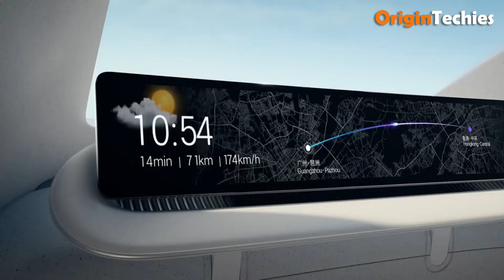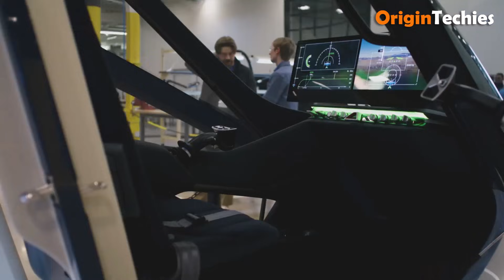15 Amazing Flying Machines You Must See in 2026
15 Amazing Flying Machines You Must See in 2026

Get ready to witness the future of flight! In this video, we explore 15 groundbreaking flying machines that are redefining air mobility in 2026. From next-gen eVTOL aircraft and electric hover bikes to compact personal flyers, autonomous air taxis, and high-speed futuristic jets — these innovations are changing how we travel, explore, and experience the skies.

Whether you're a tech lover, aviation fan, or future-focused creator, these flying machines will blow your mind with their cutting-edge designs, incredible capabilities, and visionary engineering. Discover what’s coming next in the world of airborne innovation!

00:00 - Introduction

00:51 - 1. LEO Flight JetBike

01:53 - 2. AltoVolo Sigma

02:57 - 3. EHang VT35

04:02 - 4. CopterPack Gen 3

05:01 - 5. Klissarov Acro

06:08 - 6. Volonaut Airbike

07:20 - 7. CycloTech BlackBird

08:27 - 8. LEO Coupe

09:23 - 9. ZAPATA Airscooter

10:31 - 10. Doroni H1-X

11:28 - 11. Phantom 3500

12:35 - 12. TCab Tech E20

13:29 - 13. Pivotal Helix

14:23 - 14. Govy Airjet

15:26 - 15. Supernal S-A2